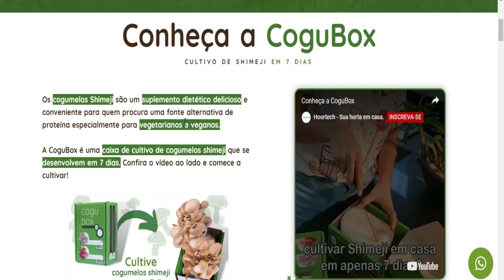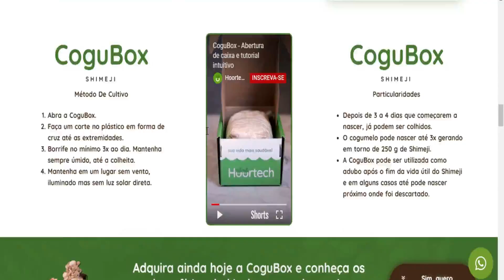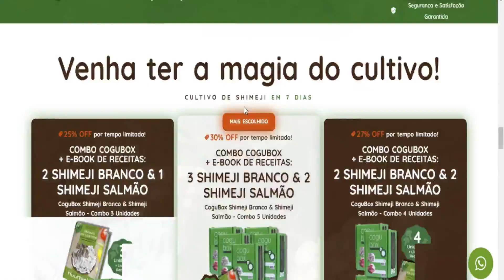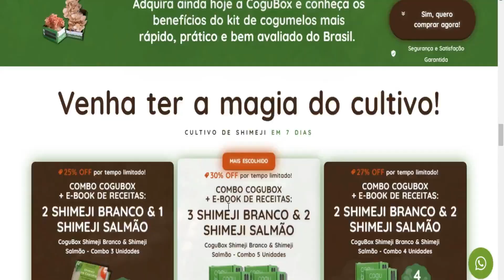CoguBox - CoguBox É Bom - CoguBox Shimeji em 7 Dias - Onde Comprar CoguBox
Fala pessoal, nesse vídeo vou falar sobre cultivo de cogumelo, muitas pessoas vem querendo cultivar cogumelos em casa, porem ficam com duvidas em relação a qual comprar, onde comprar entre outras duvidas.
Nesse vídeo, vou fazer um review com vocês sobre o CoguBox, você vai cultivar o cogumelo de forma 100% natural e ele vai desenvolver em apenas 7 dias.
Os cogumelos Shimeji são um suplemento dietético delicioso e conveniente para quem procura uma fonte alternativa de proteína especialmente para vegetarianos e veganos.
A CoguBox é uma caixa de cultivo de cogumelos shimeji que se desenvolvem em 7 dias. Confira o vídeo ao lado e comece a cultivar!
Método De Cultivo

Abra a CoguBox.
Faça um corte no plástico em forma de cruz até as extremidades.
Borrife no mínimo 3x ao dia. Mantenha sempre úmido, até a colheita.
Mantenha em um lugar sem vento, iluminado mas sem luz solar direta.

Particularidades

Depois de 3 a 4 dias que começarem a nascer, já podem ser colhidos.
O cogumelo pode nascer até 3x gerando em torno de 250 g de Shimeji.
A CoguBox pode ser utilizada como adubo após o fim da vida útil do Shimeji e em alguns casos até pode nascer próximo onde foi descartado.

Em relação ao cultivo, nenhuma diferença, os dois têm a mesma facilidade de cultivar. Além da coloração, a diferença é bem pouca, sendo o salmão com um sabor um pouco mais suave e mais macio na consistência. Em termos de culinária o salmão é mais raro e exótico, sendo no geral mais caro nos restaurantes.